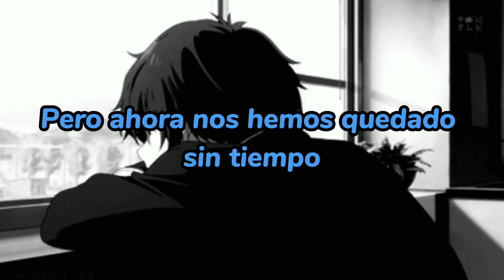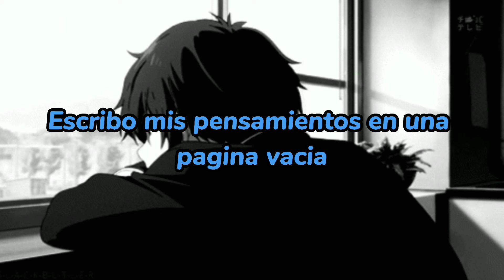Paycheck ft Eredaze - Broken Glass「Sub Español」(Lyrics)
"Broken Glass" significado al español "vidrio roto"

📝LYRICS:

Broken glass on the hotel floor
 I have to face my past because I end up in your arms
 I write my thoughts on an empty page
 But no matter what I do, I still feel the same in your arms
 Yes, I called and he does not answer
 So tell them that I'm gone
 And I won't wake up
 I asked you if you wanted love
 I just wanted it to last
 Now I'm sitting on a pile of my own glass
 Emotions drove me crazy
 It feels like I'm losing my mind
 We hoped to get over the pain
 But now we've run out of time
 You keep trying to undo me
 That won't be my destiny
 What is life when money and fame are gone?
 Ah yes, but now I sit in a pile of glasses
 Remembering our past
 And how was I happier then
 'Cause now my thoughts are slipping away
 And I need a safe place
 That used to be inside your arms
 And today it feels like
 You keep trying to get through me
 That will not be my destiny